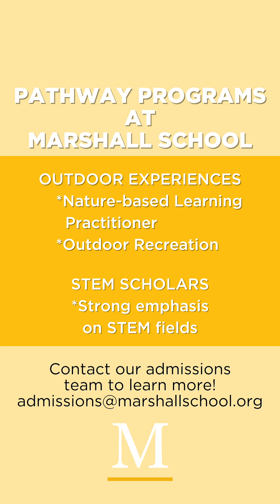Outdoor Experiences Pathway Program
Marshall School's Pathway Programs give our upper school students a chance to focus on specialized opportunities in specific fields. We currently offer a STEM Scholars pathway and an Outdoor Experiences Pathway.
This program name will change in fall of 2025.